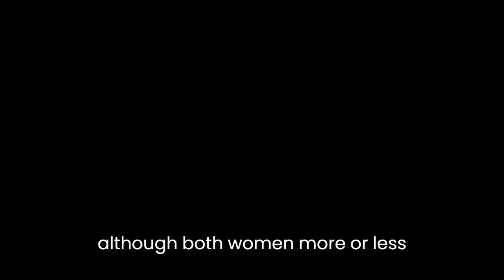PRINCESS MARIE CHANTAL OF GREECE VERY SUBTLY HUMILIATED QUEEN LETITIA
marie-chantal,
marie-chantal of greece,
marie-chantal crown princess of greece,
marie-chantal contre dr kha,
marie-chantal toupin comment j'pourrais te dire,
marie chantal and pavlos,
marie chantal at coronation,
marie chantal de grecia,
marie chantal de grece,
marie chantal toupin mal d'amour
queen letizia,
queen letizia speaking english,
queen letizia and queen sofia,
queen letizia world cup,
queen letizia indongo,
queen letizia interview,
queen letizia wedding,
queen letizia coronation,
queen letizia and king felipe,